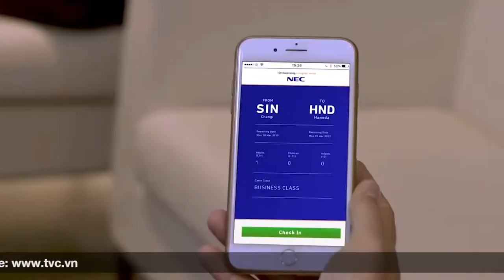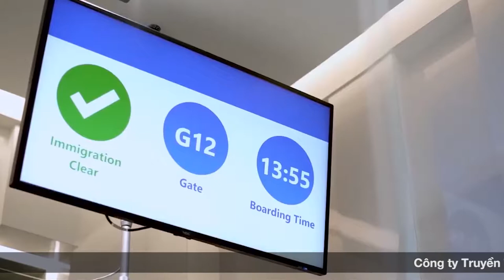[TVC-VDS] Nhận diện khuôn mặt thông minh NeoFace KAOATO- NEC